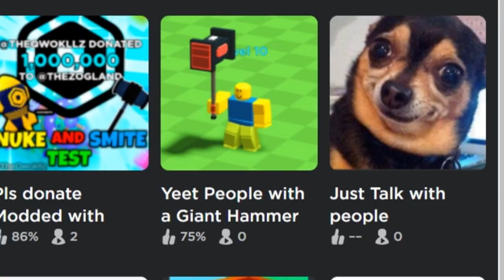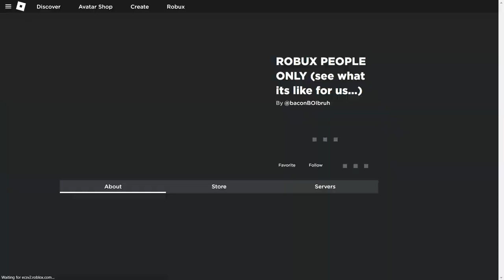APENAS PESSOAS COM ROBUX PODEM ENTRAR!!!💸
Nesse video vou testar jogos que apenas pessoas com robux podem entrar será que realmente apenas pessoas que tem robux podem entrar
horários do video:
inicio: 00:00
Jogos que apenas pessoas com robux podem entrar: 1:49
apenas pessoas com robux podem entrar : 2:20
 Apenas pessoas com robux: 6:6
assita essa parte: 8:20
final do video: 8:40